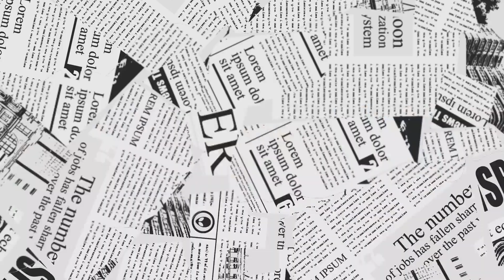Ghar Ko sambhalna koi chota task nahi hota👍🏻, mai kaise karti hun ye sab kaam❤🏠/ Kitchen Restoring🥣